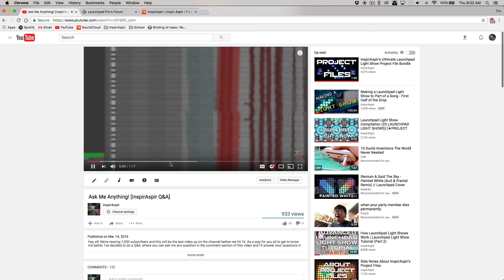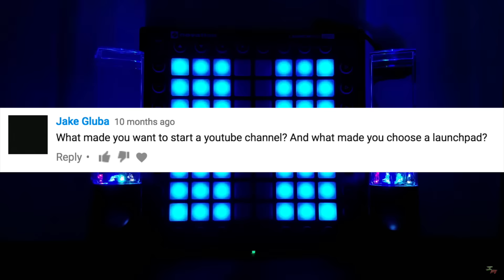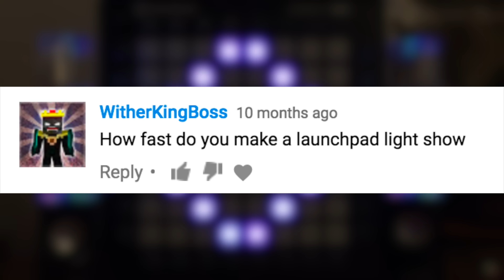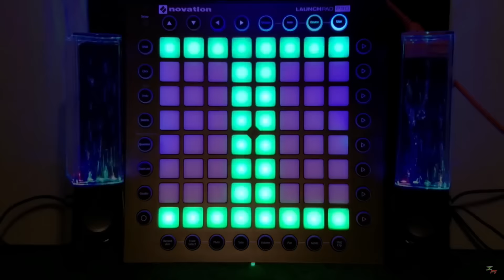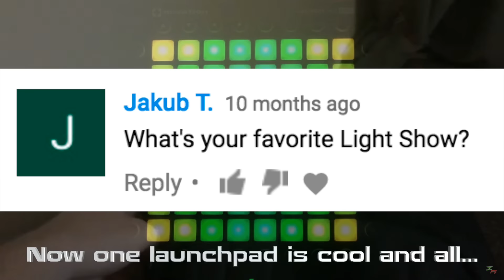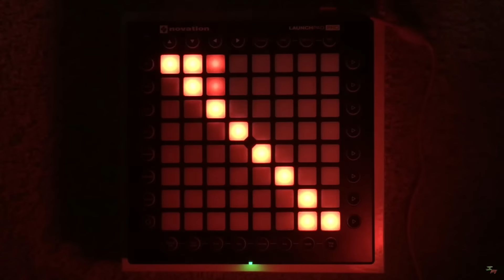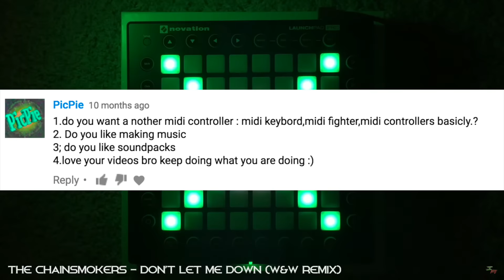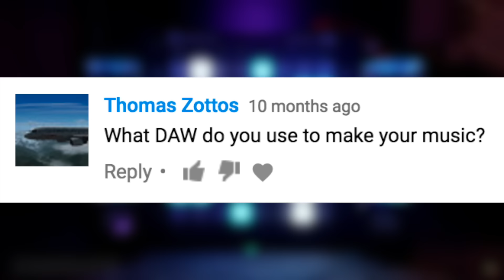I Finally Answer Your Questions - 5,000 Subscribers Q&A Special!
Hi, this is awkward. Secondly, over 10 months ago I asked you to ask me questions so I could answer them to celebrate 1,000 subscribers. Well now here we are, sitting at 5,000 and I still haven't answered your questions... until now. Sit back and relax as I answer your questions that are very much outdated!